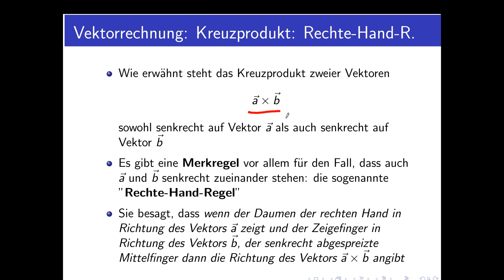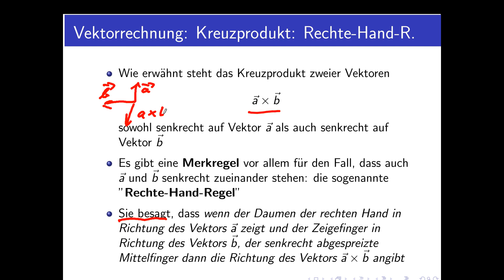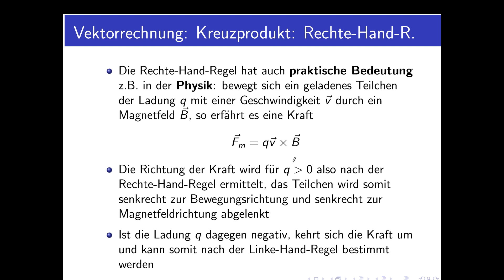Vektorrechnung Teil 14: Die Rechte-Hand-Regel des Kreuzproduktes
Teil 14 der Reihe über Vektorrechnung und analytische Geometrie: Die Rechte-Hand-Regel des Kreuzproduktes